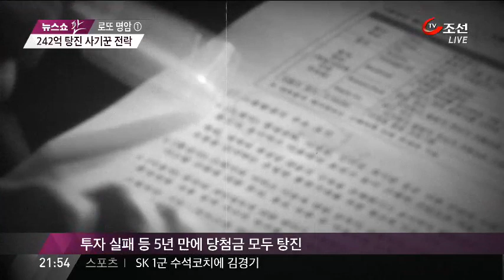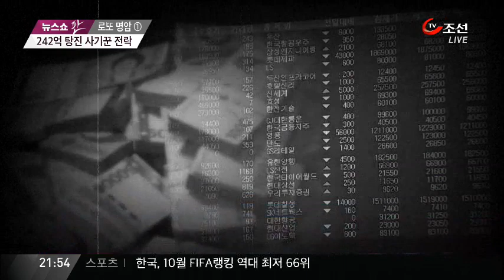242억 로또 당첨자, 5년 만에 '쇠고랑'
로또 1등, 그것도 역대 2위 금액인 242억원에 당첨된 남성이 5년만에 그 돈을 모두 날리고 사기혐의로 쇠고랑을 찼습니다. 검거될 땐 찜찔방에서 아르바이트를 하면서 숨어지내고 있었습니다. 일장춘몽.